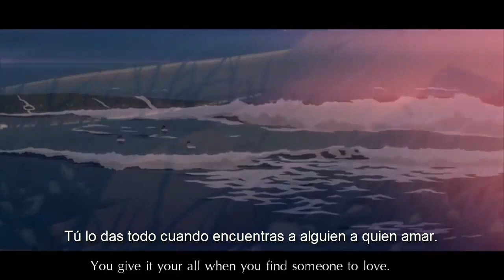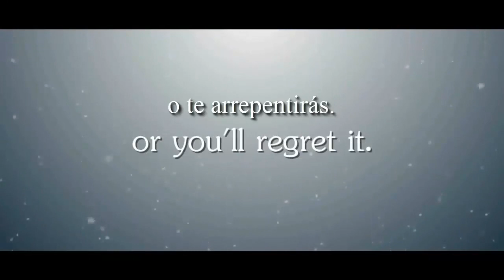Nunca te Rindas (asmv sub español)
Anime/s: Video original sin lista de animes utilizados.

Cancione/s: Steve Jablonsky Transformers OST mix:  Arrival to earth y Its our fight.